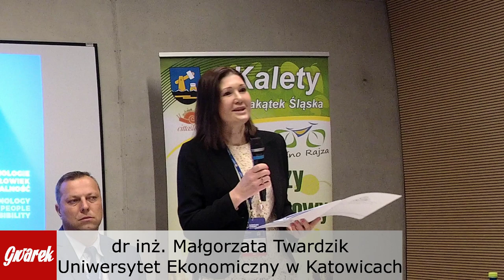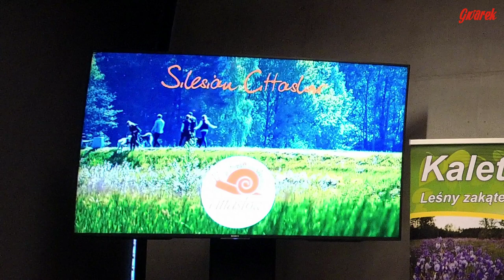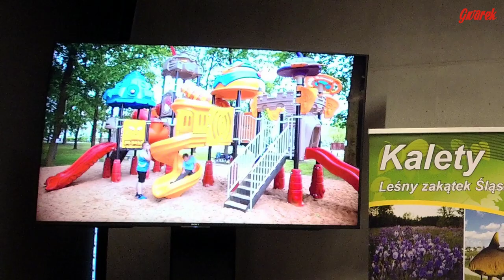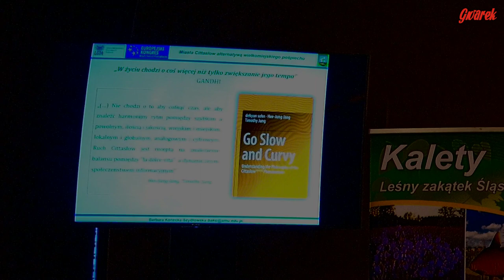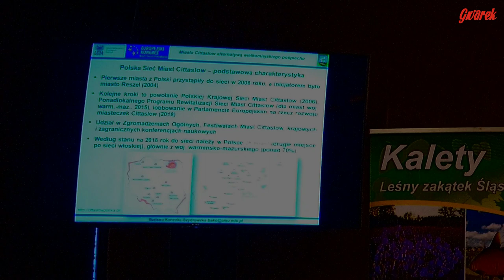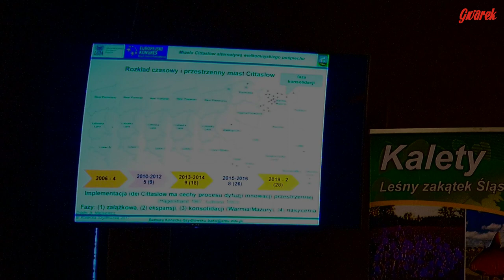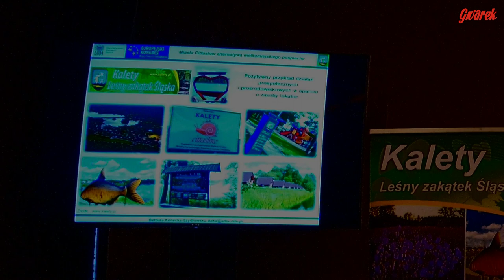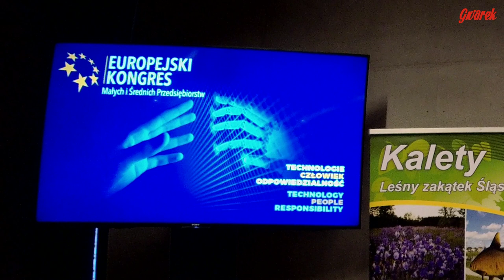Cittaslow, jako alternatywa wielkomiejskiego pośpiechu - Kalety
Cittaslow, jako alternatywa wielkomiejskiego pośpiechu była tematem jednej z dyskusji panelowych VIII Europejskiego Kongresu Małych i Średnich Przedsiębiorstw. Jedynym w województwie śląskim
miastem należącym do sieci Cittaslow są Kalety.
Dlatego do udziału w panelu na temat miast dobrego życia zaproszono poświęconym burmistrza Klaudiusza Kandzię i przedsiębiorcę Krzysztofa Rogocza.
Dyskusja panelowa odbyła się 18 października 2018 r.